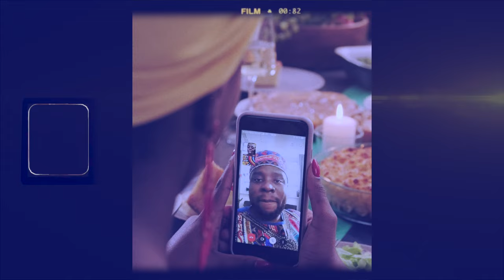Siya Metane - Fulfill (Official Video) ft. RJ Benjamin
Rising up from the ashes, after a hard, taxing, yet revealing year, Siya Metane finally releases the official music video for his new single "Fulfill" which features old-time collaborator, RJ Benjamin.

As he spreads hope, the musician recollects on all that has happened in the year 2020 going into early 2021 as a result of the Covid-19 pandemic. Speaking greatly to loss, the video starts off by Siya honouring the late Skwatta Kamp member, Nish, who has recently passed, and goes on to show people from different walks of life enduring the pain that the year has come with. However, that's what the journey towards healing starts with, and as RJ Benjamin steps on the hook , hope is restored.

Watch the brand new music video for "Fulfill."

FOLLOW SIYA METANE ON THESE PLATFORMS!